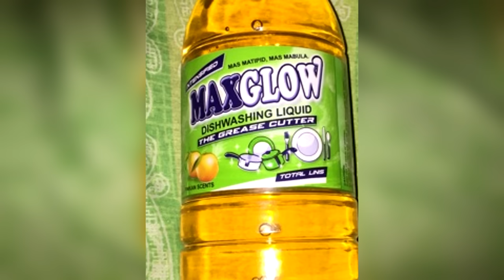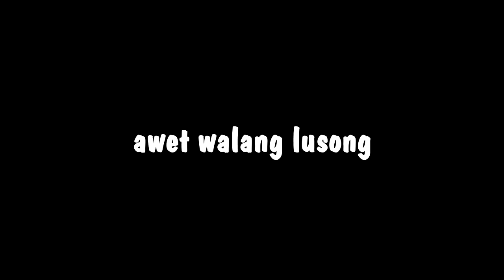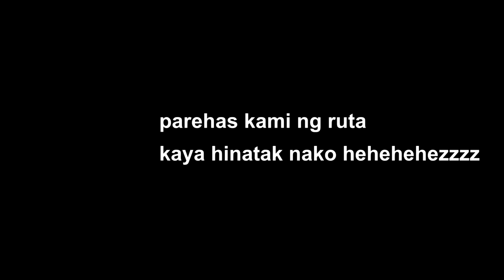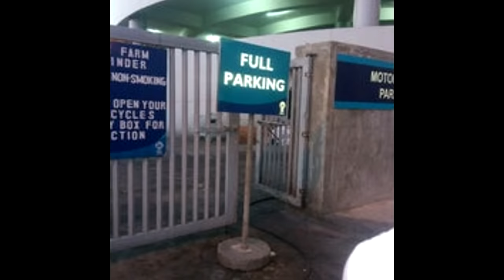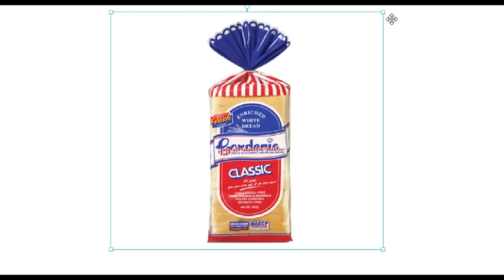₱600,000 bike swap sa kotse namin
Kaya mo bang mabuhay sa mundong walang sasakyan?
a short film by Zab Trail Rides